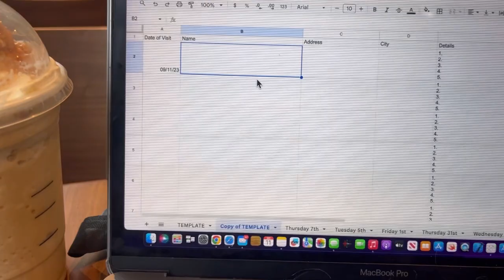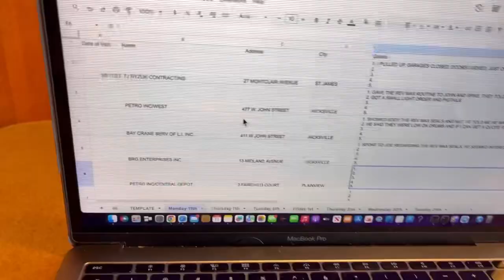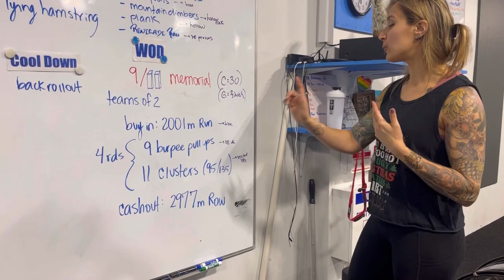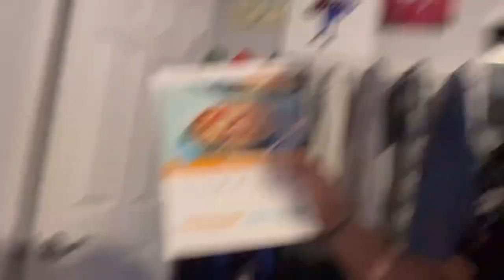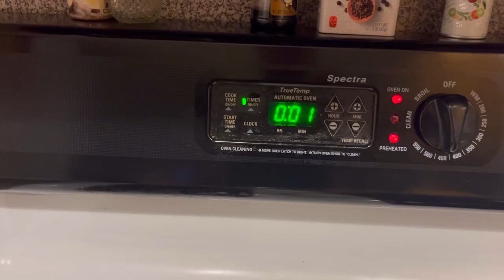Back to Crossfit . . . The Return of XERXES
Starting our day in the usual way, work at AA Truck and Bus Systems, and eat out a bit.

Lucky for me my boss pushes me to get back to CrossFit!! It is a partner workout today and he and I work together while surrounded by puppies!

Then we conclude our night with some homemade and delicious Burgers!!